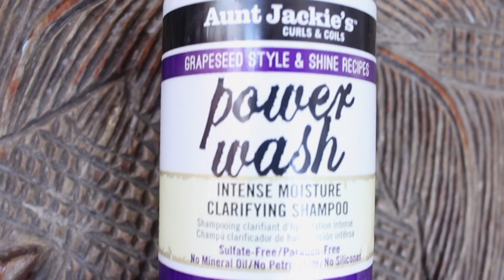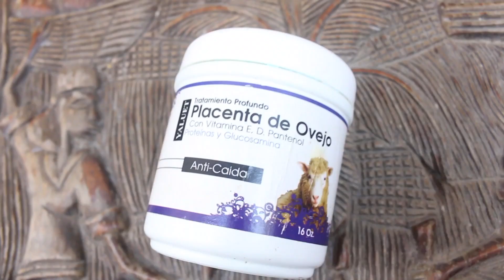Perdí Todo Este Pelo Después de Quitarme las Trenzas Sueltas | primer lavado después de las trenzas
Hola-Hola! hoy les voy a mostrar mi proceso para lavar el cabello después de tener trenzas sueltas africanas por un mes.

*Productos Mencionados*

Aphogee Leave-In Pro Vitaminas
Gorro Caliente

*sigueme a todos lados*

ST THOMAS, VI
00801

-Canon EOS 70D
-Canon Poweshot G7x

*Timestamps*
0:00 Intro
0:18 Desenredar antes de lavar
0:44 Seccionar el cabello
1:02 Lavando el Pelo con Shampoo Clarificador
2:13 Tratamiento Profundo Para Fortalecer el Pelo
5:15 Después del Tratamiento Profundo
5:51 Aplicación del Leave-In
6:16 Todo el pelo que perdí después de tener trenzas por un mes
7:24 Despedida